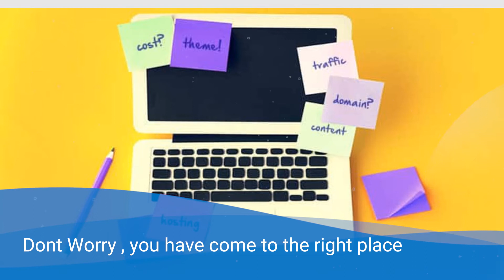WEBME, IT Company in Bahrain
Complete IT & Branding Solutions